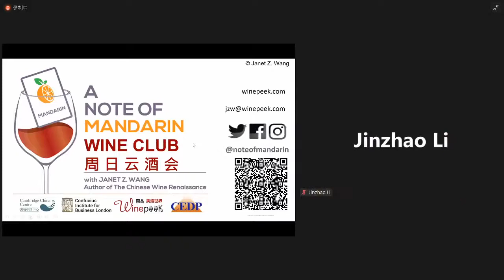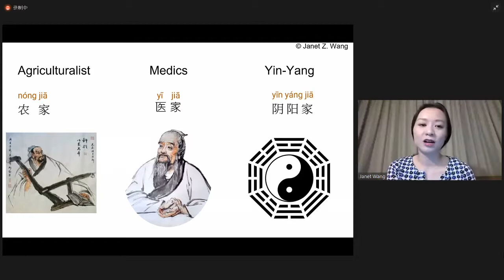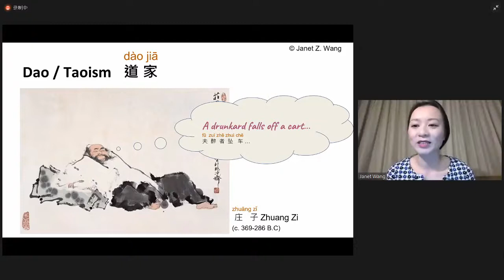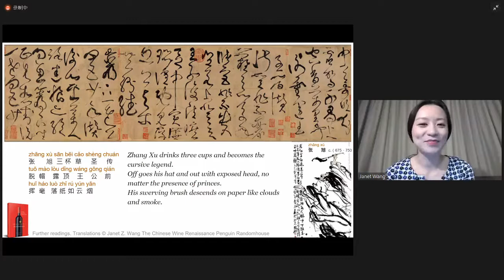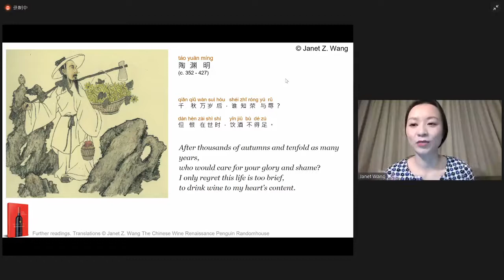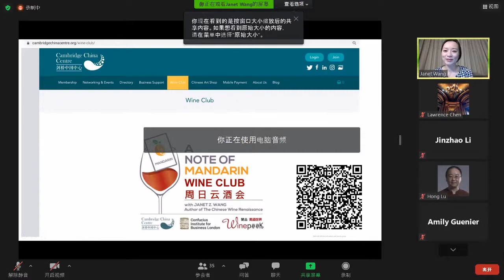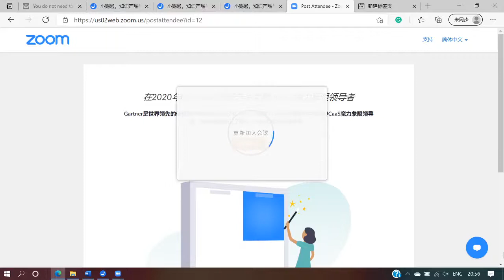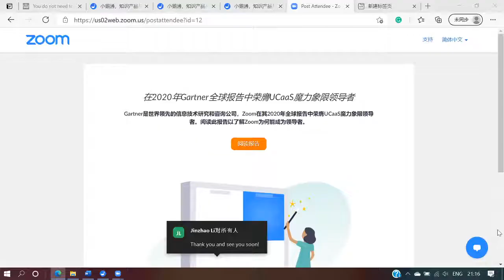Note of Mandarin Wine Club - Season 2 Session 4 - Wine culture in Chinese philosophy and arts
From philosophy to poetry, calligraphy to art... Chinese wine culture is an intrinsic part of the Chinese civilization.